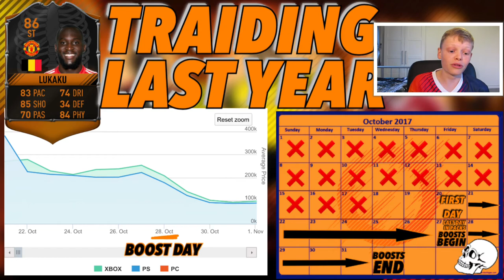HOW TO MAKE MONEY IN ULTIMATE SCREEM FIFA 18 🎃🤑// Part 1/3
HOW TO MAKE MONEY THROUGH ULTIMATE SCREEM FIFA 18 HALLOWEEN! THE BEST PLAYERS TO INVEST IN AND INFORMATION!

So guys today I told you everything that is going to happen in the ULTIMATE SCREEM FIFA 18 HALLOWEEN EVEN!

REMEMBER TO HAVE A PART IN THE VOTE, TO DO THIS TAP THE SCREEN (ON THE YOUTUBE APP) AND PRESS THE I

Video uploaded by:

JJCx Gaming|Rob.